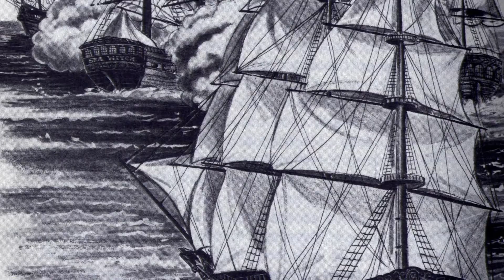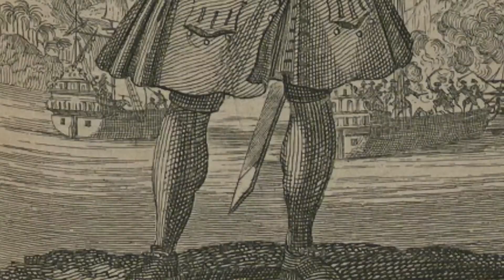BLACK CÉSAR, EL ESCLAVO QUE SE CONVIRTIÓ EN PIRATA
Todas las imágenes y contenido de este video son publicadas libres de derechos de autor bajo la licencia Creative Commons CC0.

Todas las imágenes y videos pertenecen a su correspondiente autor. Las imágenes y contenido fueron tomados de varias páginas de internet, puedes encontrarlas siguiendo la referencia de cada uno.